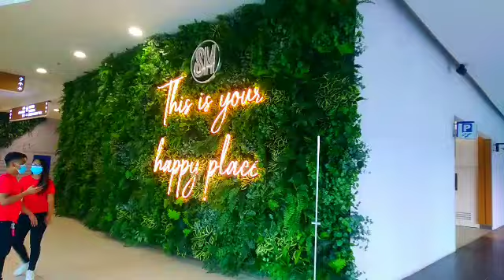SM MALL OF ASIA (MOA)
ang video na ito ay nag papakita ng kagandahan ng isang lugar na Kung saan maaaring mapuntahan ng isang buong familya or mga kaibigan.

RENZ REGALA

REGALA RENZ

SUPPORTING CHANNEL

@llright reserve 01/07/2022